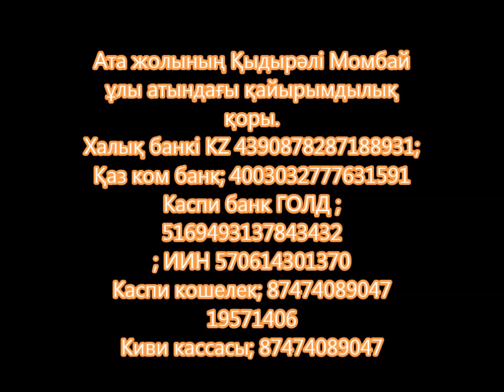Әдет Ғұрып, Салт дәстүр туралы